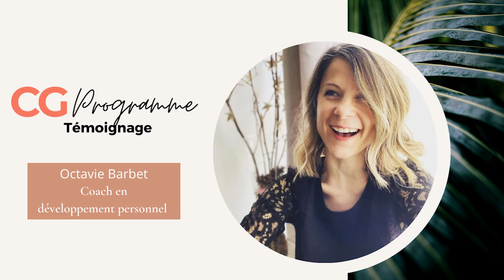Témoignage Octavie Barbet | Programme de Coaching Captain Gini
Programme de Coaching Captain Gini Témoignage Octavie
Octavie Barbet, Coach en développement personnel ❤
Témoigne du Programme de Coaching Captain Gini

👉🏼 Adresse mail PRO uniquement: hey @ captaingini.com

** TÉLÉCHARGEZ LE GUIDE GRATUIT ET INTERACTIF POUR ÉVALUER VOTRE CLIENT IDÉAL **

Des bisous !